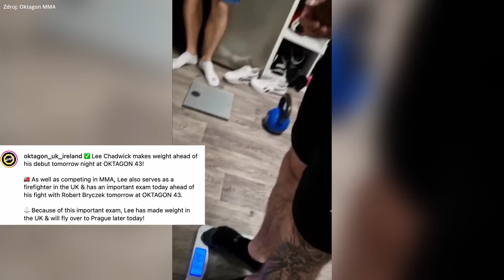AKO DOPADLO VÁŽENIE OKTAGON 43? (+Preview karty a KDE SLEDOVAŤ?)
Ako dopadlo váženie a čo všetko nás čaká? ⭐️ Viac o téme sa dozviete vo videu 📺

00:00 Ako dopadlo váženie?
02:25 Info o turnaji (kde sledovať?)
03:01 Karta za 120 sekúnd

Foto: Oktagon MMA